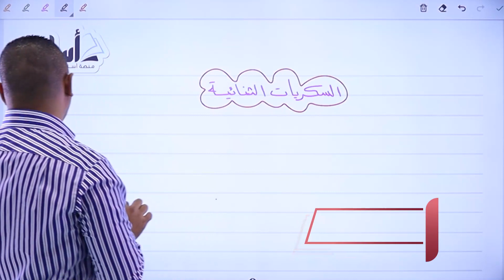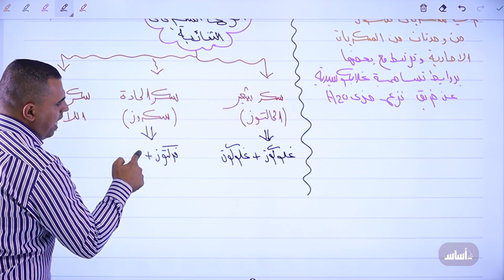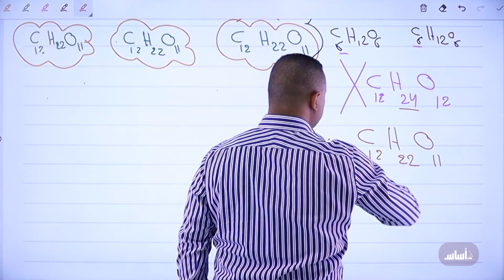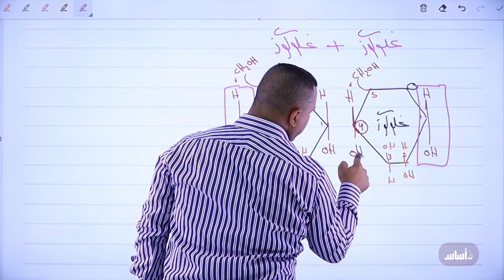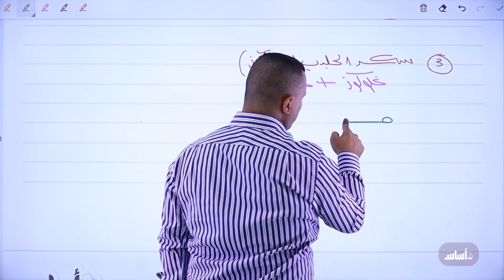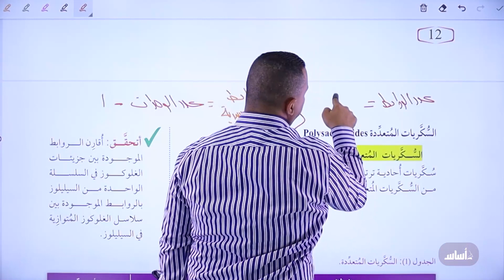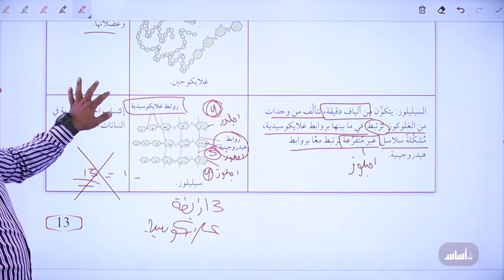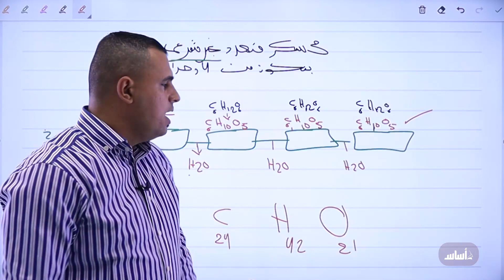02 المركبات العضوية الحيوية || السكريات الثنائية || الاحياء 🧬🧠 ||⛔️ توجيهي 2006 (ف1) الحصة الثانية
الاستاذ انس ابوصليح معلم مادة الاحياء توجيهي 2006 المنهاج الاردني الجديد
 للفرعين الاكاديمي ( علمي ) والمهني ( زراعي و اقتصاد منزلي )